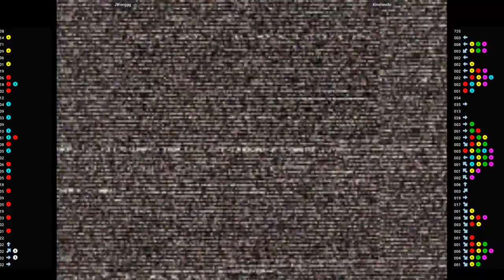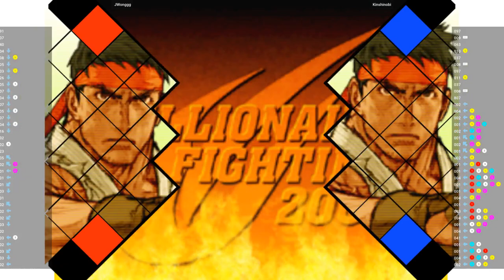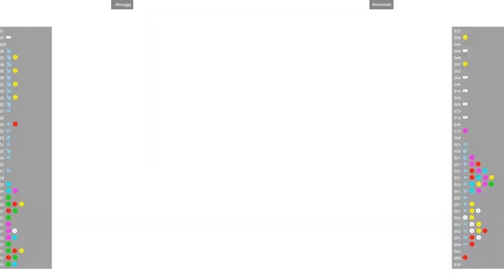CVS2 - JWonggg VS Kinshinobi